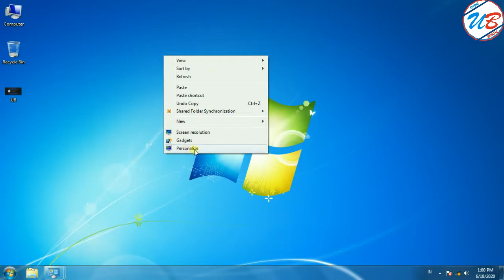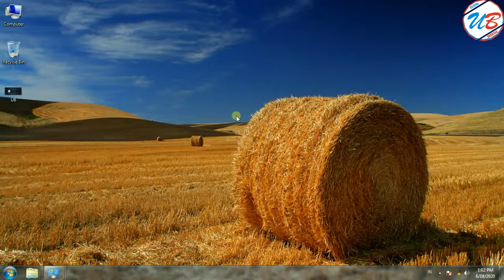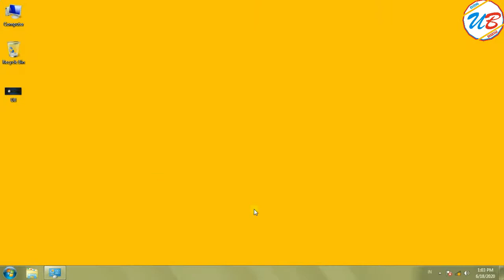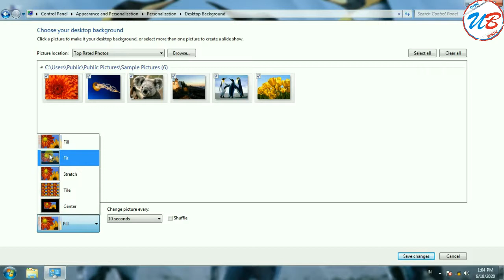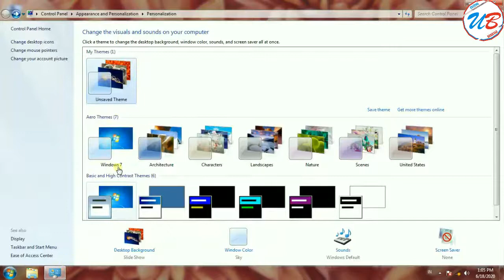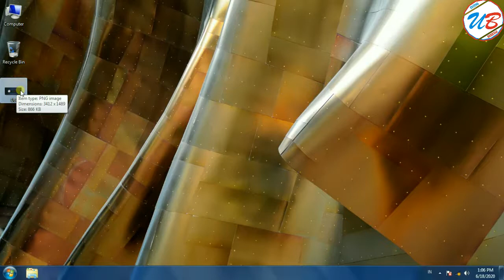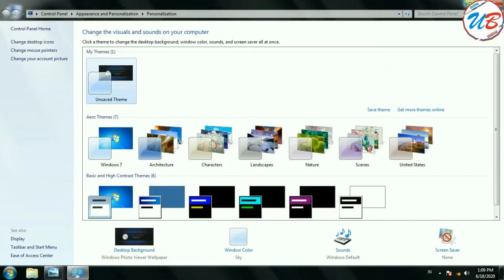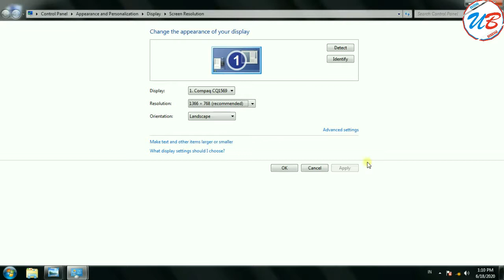cara mengganti wallpaper, background, gambar di laptop atau komputer | untung berbagi